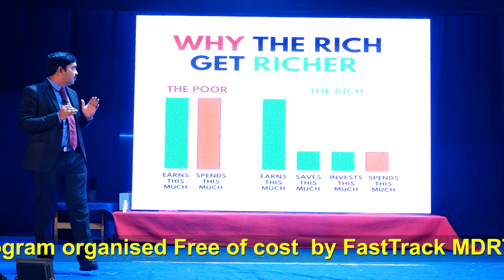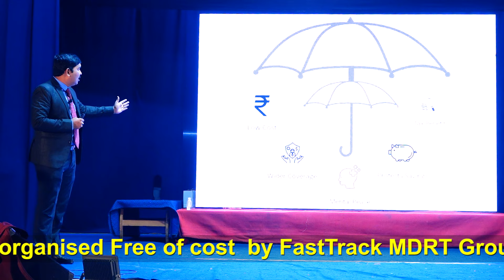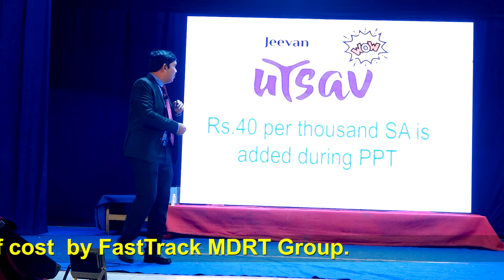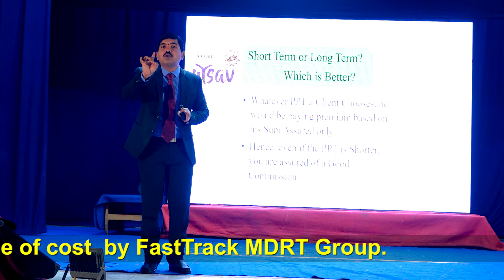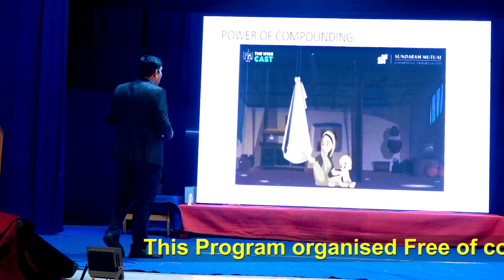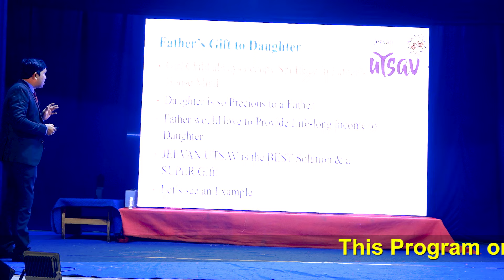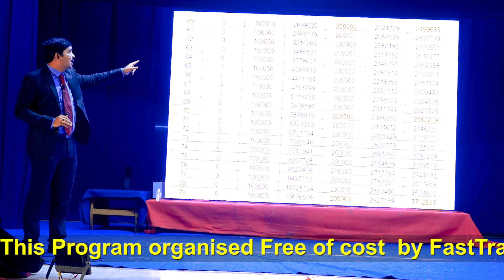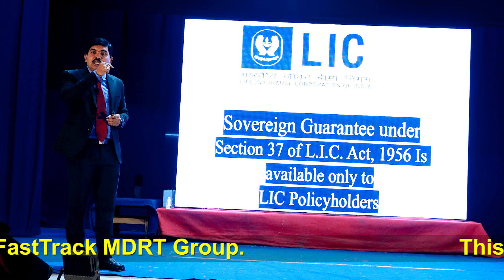వాళ్లే మరింత ధనవంతులు అవుతున్నారు దాని వెనుక రహస్యం ఏమిటంటే - Balakrishna | IMPACT | 2024